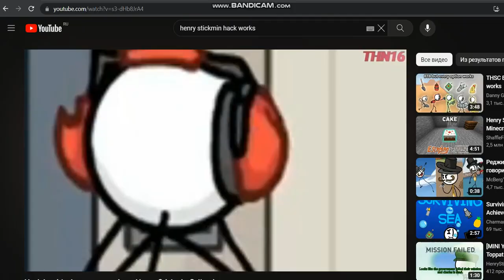Henry Stickmin - Toppat Defeated Custom Ending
innersloth games